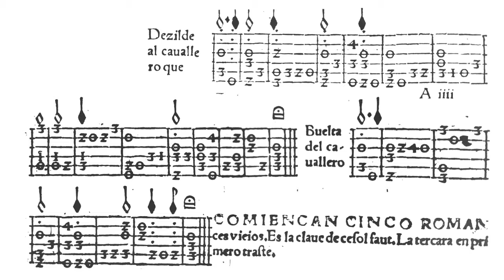Villancico "Decidle al cavallero que"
MÚSICA PARA VIHUELA

A lo largo del Siglo XVI se editó en España una brillante colección de
libros de música de indiscutible calidad escritos para vihuela. Sus
autores fueron Luys Milán, Luis de Narváez, Alonso de Mudarra,
Enríquez de Valderrábano, Diego Pisador, Miguel de Fuenllana y
Esteban Daza.
Aquí podemos acceder a una pequeña parte de este inmenso
repertorio de la mano de estas grabaciones que hoy se nos muestran
en forma de vídeo. Las imágenes que vemos aquí corresponden a las
tablaturas originales en las que los vihuelistas anotaban sus obras.
En los veranos de 2001, 2002 y 2003 Moisés Arnáiz grabó un
considerable número de estas obras en la iglesia de Eourres, un
pueblito en el sur de Francia. Su amigo-hermano Olivier Milchberg usó
este espacio, con una sonoridad excepcional, como sala de grabación
de su estudio. Su casa está justo al lado.
No hay mal que por bien no venga, el confinamiento de estas semanas
de 2020 nos han dado la ocasión de reorganizar, editar y compartir
este trabajo.
Esperamos que sea para bien.
Y ya sabes: si te gusta dale al like.
Compártelo con quien creas que pueda interesarle.
MUCHAS GRACIAS